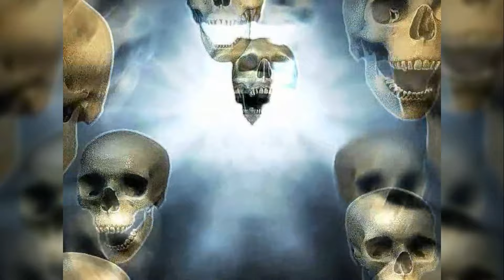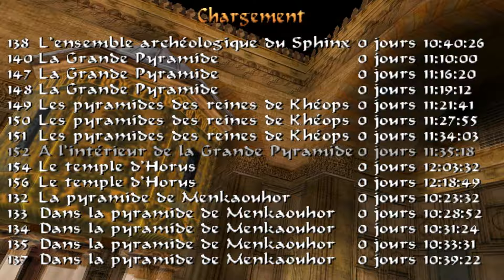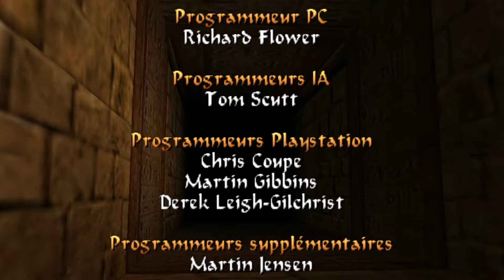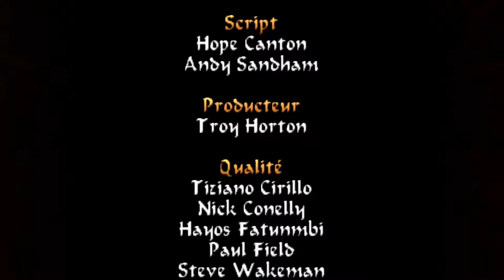Tomb Raider 4 - 28 - Le Temple d'Horus [Visite guidée] [No meds] [fr]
Lara a enfin pu pénétrer à l'intérieur de la Grande Pyramide. Il lui faut maintenant exécuter la cérémonie qui permettra d'éliminer à nouveau Seth en invoquant le dieu Horus.

Cette vidéo est la conclusion du périple de Lara à travers l’Égypte. Ce sera l'occasion pour nous de faire le point sur le nombre de munitions et de trousses...

Lara Croft, Tomb Raider et Eidos sont des marques déposées de Square Enix, Ltd.